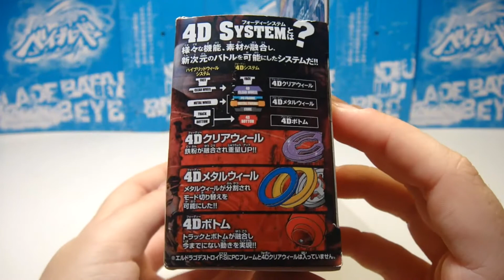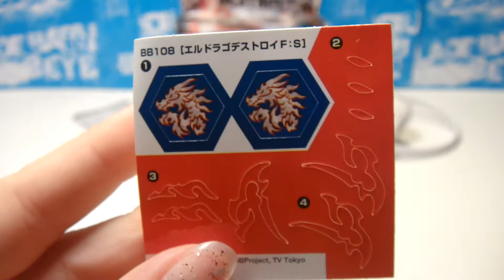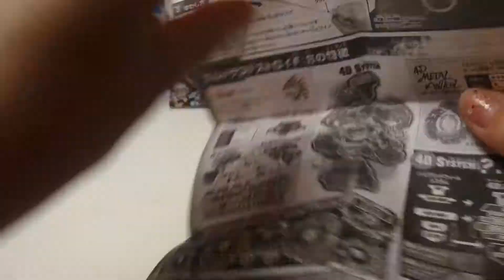BB-108 L-Drago Destroy F:S - Unboxing/Review! The Ferocious Dragon!? [1080p-HD]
▂ ▃ ▄ ▅ ▆ ▇ █ READ ME █ ▇ ▆ ▅ ▄ ▃ ▂

Watch in Full 1080p HD for the best experience!
1-4 videos are uploaded every week, mostly weekends!

I couldn't do commentary at the time! But please enjoy!
I think L-Drago Destroy F:S is actually a great spin-stealer and its F:S proves to be a great tip. Final Survive helps L-Drago gain extra stamina at the last moment by switching to the S mode! I also LOVE the stickers! The bright red and the design makes everything pop out! :D L-Drago Destroy F:S is a fabulous Bey to have!

Want to be the next top fan of the week?

Recorded with a Sony Cyber-Shot DSC-TX1 and edited with CyberLink PowerDirector 12 Ultra (Full Version).

The top requested battle comment will most likely be a video battle!
Have a Beyblade, accessory etc. you want me to unbox? Post it below this video!

FAQs:
- Q: Are you a boy/girl?
A: Girl! Lol.
- Q: How old are you? And what grade?
A: 14. In 9th grade.
- Q: Are you single?
A: -_- Don't ask any of these personal questions.
- Q: Can I have a Bey, launcher etc.?
A: Well, no. But I will start doing giveaways soon, so tune in!
- Q: Why do you talk weird?
A: I'm hearing impaired and that took effect on my voice, making me have an accent.
A: US.
- Q: What Beys do you have?
A: Hasbro Beys, Takara Tomy Beys, including some from Metal Fusion, Masters, Fury & Zero-G/Shogun Steel.
- Q: Where do you purchase your Beys/accessories etc.?
A: Now, I purchase my Takara Tomy/SonoKong and some Hasbro Beys from Ebay. I get most of the Hasbro Beys from popular retail stores, such as Toysrus, Walmart, Target, Kmart etc.
- Q: How do you get money?
A: I save up money or my parents will buy the Beys I want.
- Q: Do you do any tournaments?
A: I did some; I will start making some.
- Q: Are you British/Mexican etc.?
A: NO. I'm Cuban/American.
- Q: Will you do sub for sub?
A: Yes, of course ^^
- Q: Do you accept request battles?
A: Yes, but they may take a long time to completely upload all of the battles. You'll need to be patient.
- Q: Do you make illegal modifications?
A: Yes, I do.
- Q: What camera are you using?
A: Sony Cyber-Shot DSC-TX1, the one DrigerGT2 uses.
- Q: What video editor do you use?
A: CyberLink PowerDirector 12 Ultra (Full Version).
- Q: Are you open to any Beyblade related questions?
A: Of course! I'm always happy to help!
- Q: Will you make me a intro/outro/profile picture/banner?
A: Well it depends how busy I am, but yes.
Note: If any other question isn't here, post it below here or anywhere & I'll answer.

▂ ▃ ▄ ▅ ▆ ▇ █ LINKS █ ▇ ▆ ▅ ▄ ▃ ▂

▂ ▃ ▄ ▅ ▆ ▇ █ EXTRAS █ ▇ ▆ ▅ ▄ ▃ ▂